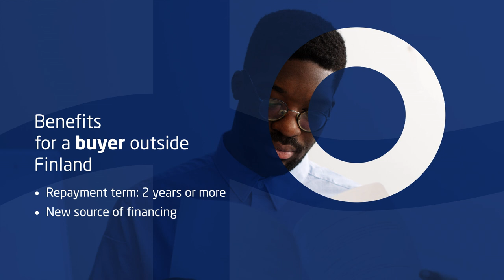Export credit benefits both the exporter and the buyer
Finnvera Group offers a new solution to finance purchases of capital goods from Finland – export credit.